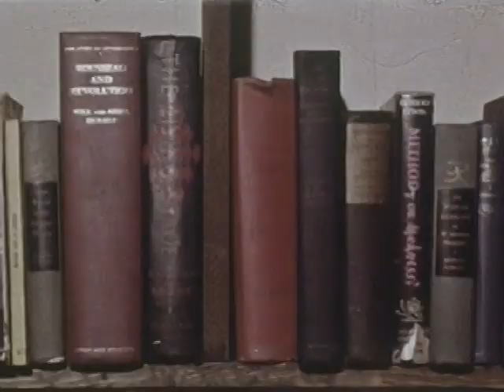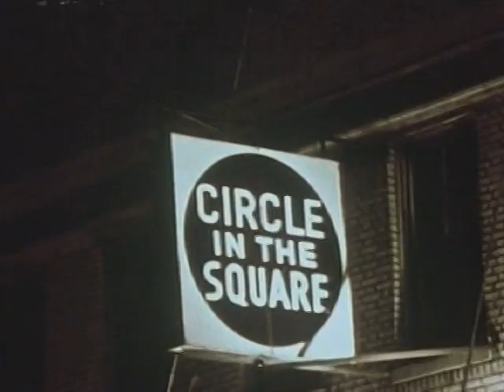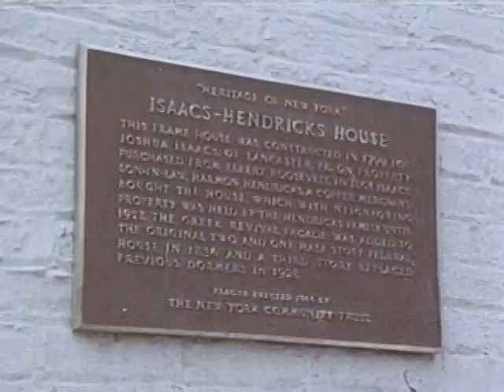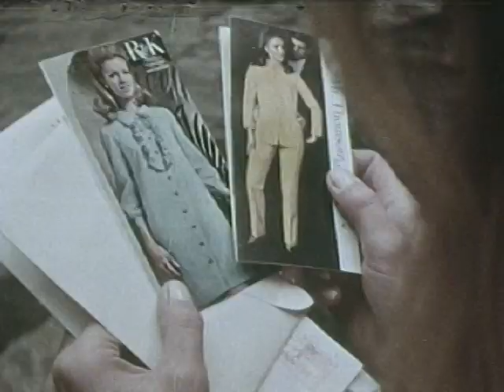RFD Greenwich Village 1969 Full Movie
Bogus Bohemians of late-1960s New York model Mod cotton fashions. Although the hippie ideal was fading in the late 1960s, marketers kept it
alive. The Greenwich Village of RFD Greenwich Village is filled with
"countrified cosmopolitans" who, while they appear to be beyond work and
money worries, belong to a Bohemian subculture (which never looked anything
like this). This representation of Manhattan is a tweak on Mayor John V.
Lindsay's early-sixties "Fun City." From the film's narration: "Village
life is cosmopolitan, yet relaxed and carefree. Pleasure is found in just
being alive. Suburban living, on an urban landscape. A time to pursue
personal pleasures, to find self-expression in comfortable clothing."
The film's title, referring to a suburban experience within the boundaries
of the city, is apt: "In the shadows of modern Manhattan, surrounded by
glass and steel, yet only a subway stop away from the seething city, with
its crowds of people, hectic workday schedules, and the office routine
. . . lies the sleepy village called Greenwich. A suburban oasis where one
can gather thoughts and enjoy the wonders of nature or saunter through
winding streets. . . . Here thousands of people live in an atmosphere much
like the one they left in their own hometown."
The film is a soft sell for cotton, except for a single moment when soft
sell becomes hard sell, and we are reminded who is behind the film: the
camera zooms into the fabric of a corduroy coat worn by a woman at a
sidewalk cafe. "Free from conservative business attire," the narrator tells
us, "the modern Villager finds comfort in cotton corduroy, the fabric woven
for the now generation."
The world of RFD Greenwich Village, like the cotton clothes it showcases,
is rather boring. An artificial sex- and drug-free environment created by
an advertiser, it is a scene without an edge and looks a lot like the
suburbia it purports to escape. Even the nightlife, which is supposed to be
"a world of contradiction, of paradoxes in life," is pretty tedious. There
is nothing really to do. The "party in the garret of a Bohemian friend"
features little more than out-of-date folk music and exotic Samoyed dogs.